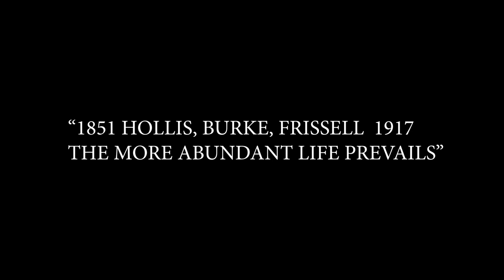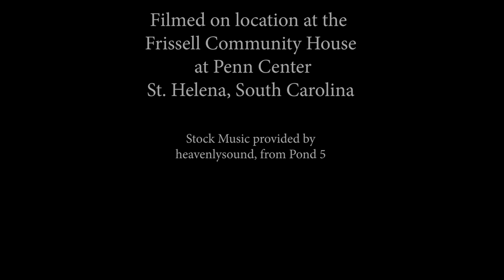Global Georgia Penn Center Conversation - "Sacred Spaces: The Penn Center, Belief and Belonging"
This public conversation is presented by Culture and Community at the Penn Center National Historic Landmark District, a partnership initiative of Penn Center and the University of Georgia Willson Center for Humanities and Arts, funded by a grant from the Mellon Foundation. This event was part of the 2022 Global Georgia Initiative public events series of the Willson Center.

This conversation explores the spaces where creative power, cultural heritage memories, and practices treated with reverence exist.

The panelists are artist and storyteller Natalie Daise; Griffin Lotson, manager of the Gullah Geechee Ring Shouters; and artist and activist Charmaine Minniefield. Dr. Valerie Babb, Andrew Mellon Professor of the Humanities in the departments of African American Studies and English at Emory University, moderates the discussion.

Melissa L. Cooper, associate professor of history at Rutgers University-Newark and author of Making Gullah: A History of Sapelo Islanders, Race, and the American Imagination, provided remarks by video which are available here:

The panel discussion was followed by Charmaine Minniefield’s on-site projected installation, “The Praise House Project: Remembrance as Resistance, Preserving Black Narratives.”